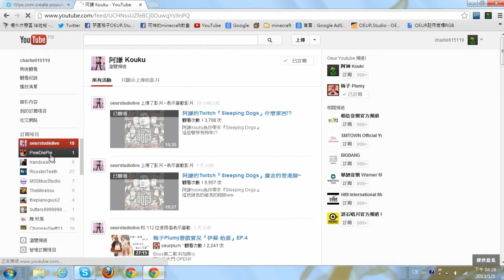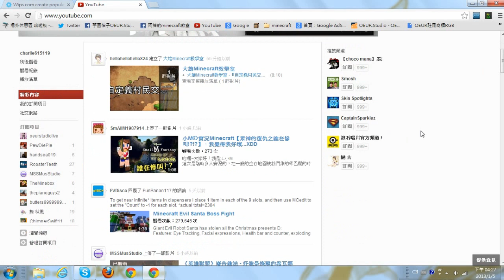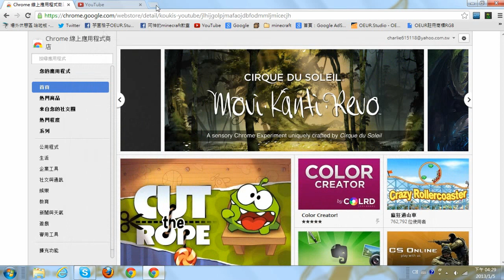阿神的研發中心『影片追蹤器！』讓你不會漏掉我的任何一部影片！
歡迎來到研發中心，為你帶來『影片追蹤器！』。

登登登！
新科技研發完成！
點擊後完成研發動作！

最後
這我繼續拍片的動力唷:'D

感謝大家的收看～！購買遊戲平台 G2A